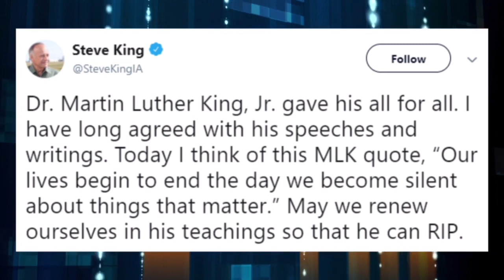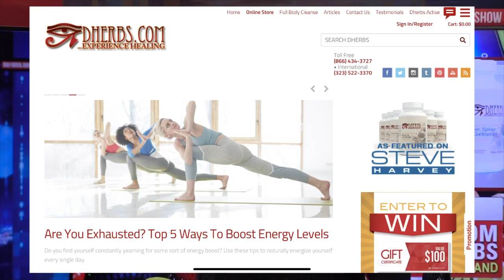MLK's Son Slams Pence For Using Dad's Words About Trump's Wall & Comparing #45 To His Father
The son of Martin Luther King Jr. criticized Vice President Mike Pence for twisting his father’s words in an attempt to sell the U.S.-Mexico border wall.

On Sunday, Pence quoted King during an appearance on CBS’ “Face The Nation” as he praised President Donald Trump for his latest attempt at ending the ongoing partial government shutdown.